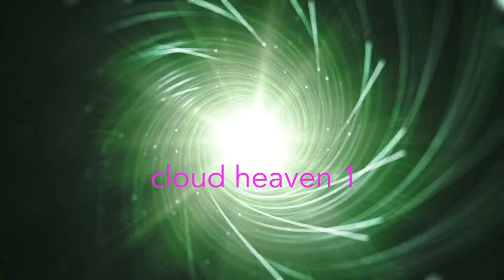Take a stress-free break with the clouds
The cloud give you good meditation and a stress less day